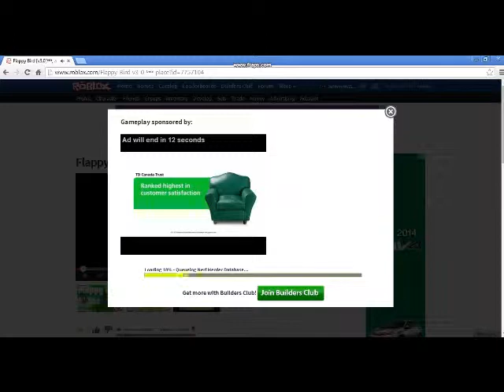testing fraps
i talk but i dont in the video plz help a bro out